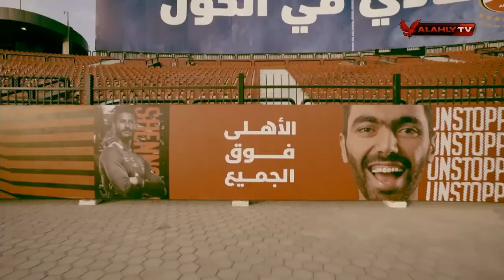اللقاء الكامل | د وفائي و د عبد الرحمن مع أحمد سمير | السادسة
ضيوف الفقرة
د محمد وفائي / استشاري العلاج الطبيعي بالجهاز الفني بالأهلي
د عبد الرحمن سعيد / استشاري التغذيه العلاجيه بالجهاز الفني بالأهلي